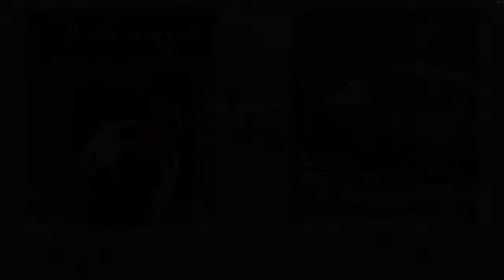【mugen】サキエル & サキエル vs ナマズ